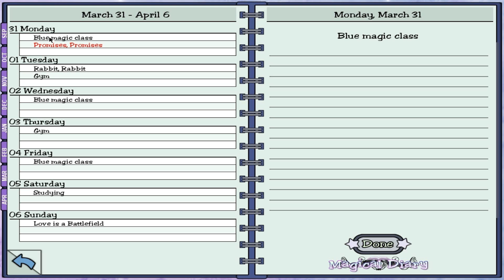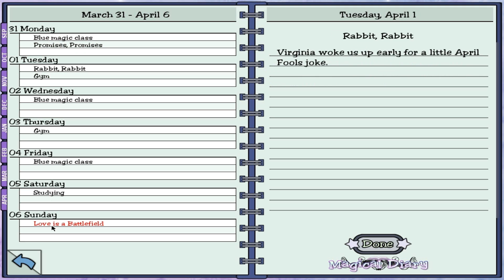Magical Diary Ep 20 Silver and Virginia!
Although this is the end of this story there will be more episodes coming!
Welcome, everyone, to a series I have been wanting to do for ages. This is a Visual Novel game where I make funny voices for the different characters in the game. Enjoy watching Silver Wynn's story through the freshman year of a Magical High School!